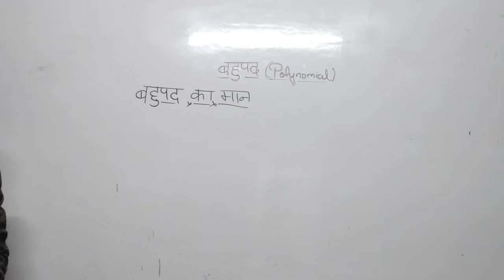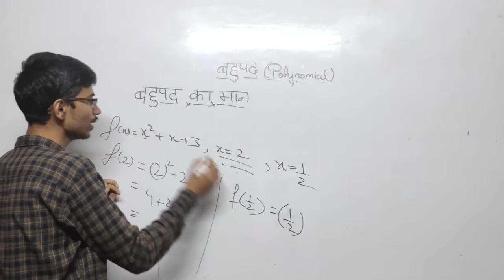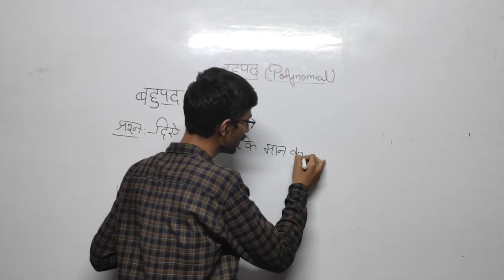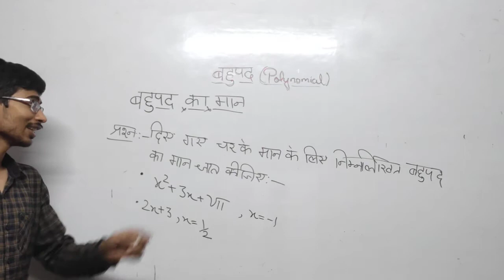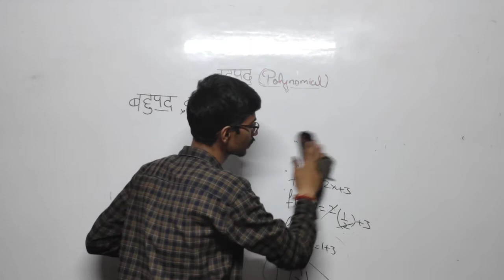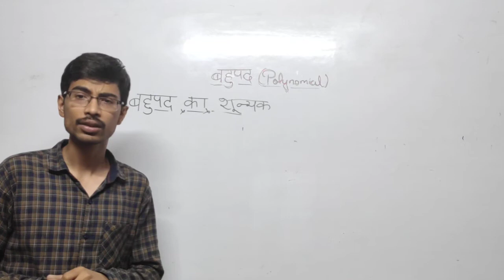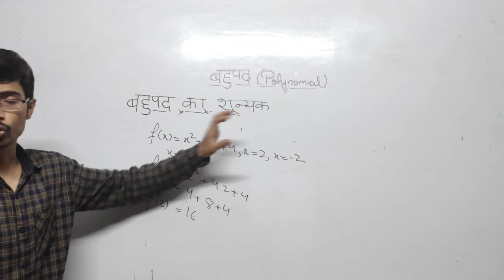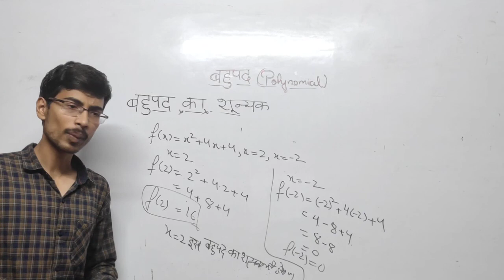Polynomial Class 9th Upboard Lecture in hindi Part 2